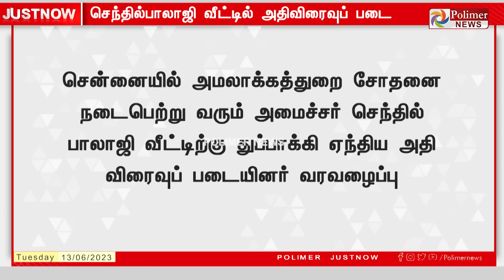Breaking : வீட்டை அலசும் அதிகாரிகள்... அதிரடியாக வந்த அதி விரைவுப்படை!